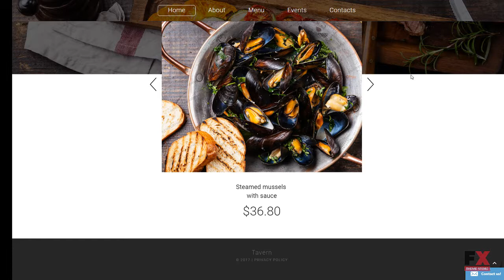Tavern Website Template TMT | Free Template Ferdinand Addison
Overview features :

 - Additional Features: Sliced PSD, Back To Top Button, Crossbrowser Compatibility, Dropdown Menu, Favicon, Google map, Google Web Fonts

 - Features: Responsive

 - Gallery Script: Carousel

 - Language support: English

 - Layout: 1 column

 - Web Forms: Contact Form

 - Width: 2050px